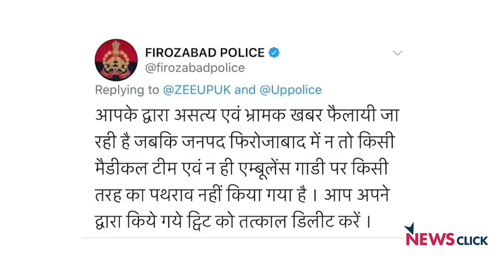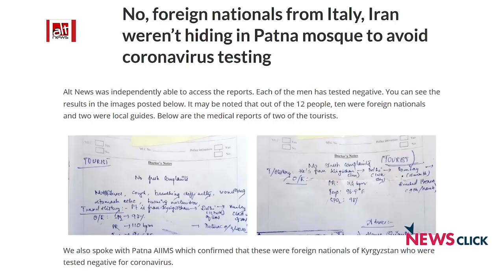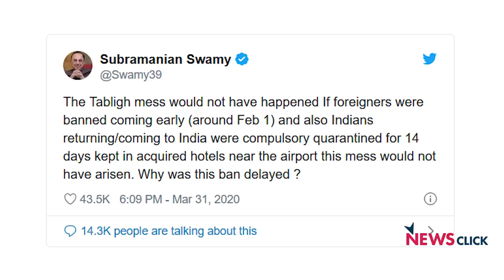कोरोनो के इस भयावह दौर में तो छोड़िए 'हिन्दू-मुस्लिम!'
देश के समक्ष कोविड-19 का खतरा लगातार बढ़ रहा है! पर अचरज की बात यह है कि ऐसे भयावह दौर में भी सियासत और मीडिया के बड़े हिस्से की तरफ से हिन्दी भाषी क्षेत्रों में समाज के अंदर विभाजन और नफ़रती-माहौल बनाने की हरकतें अब भी जारी हैं! पर देश के अधिकतर राज्य ऐसे मिजाज को खारिज़ करते हुए अपने लोगों को बचाने की हर संभव कोशिश कर रहे हैं! इस बारे में कुछ खास पहलुओं को उठा रहे हैं वरिष्ठ पत्रकार उर्मिलेश: